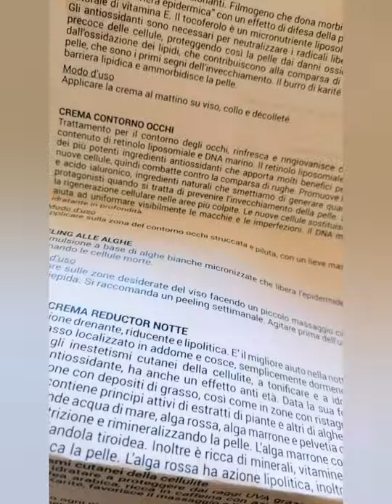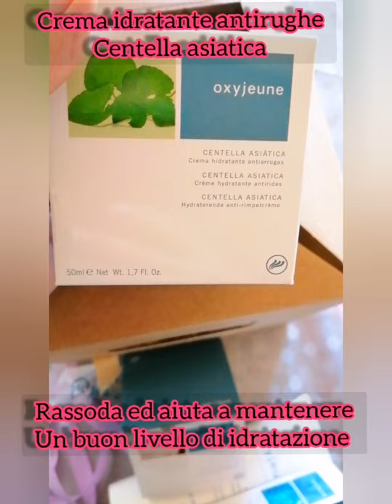In collaborazione con NATUR HOUSE.. prodotti naturali per la cura del corpo... SKINCARE ALL NATURAL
Buonasera ragazzi
Oggi vi voglio parlare di Natur House 🌿 che nasce in Spagna nel 1992.
 @naturhouseitalia  offre una linea esclusiva di prodotti di origine naturale, associati ad un percorso di educazione alimentare che ne rende efficace la relativa assunzione.

Vi parlo dei prodotti che ho Ricevuto:

-Shampoo Nutritivo - protegge e ripara il capello donando leggerezza e brillantezza. Il miele  e le proteine vegetali proteggono il capello fornendo idratazione, forza e nutrimento.💆‍♀️

-crema idratante antirughe Centella asiatica -  ha un azione rassodante e mantiene un idratazione al 🔝

-crema idratante Riparatrice all'olio di cocco - ideale per pelli secche che nutre ed idrata intensamente la pelle al profumo di cocco.🥥

-crema contorno occhi -  rinfresca e ringiovanisce combattendo rughe, macchie ed imperfezioni.👁️

-peeling alle alghe- esfoliante per eliminare le cellule morte.🧜‍♀️

-crema riducente notte - azione drenante, riducente e lipolitica. Riduce il grasso localizzato nell'addome e cosce.🤸

Presto li proverò e vi darò un Feedback 🔜

Grazie a @naturhouseitalia per questi prodotti ❤️